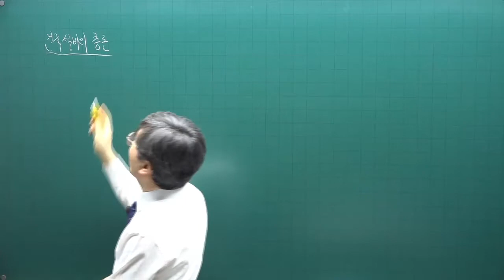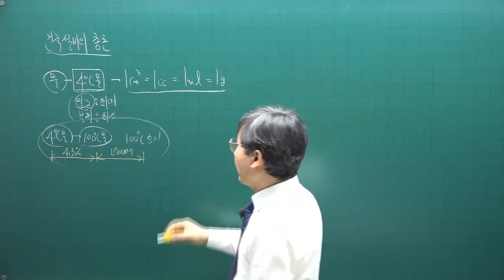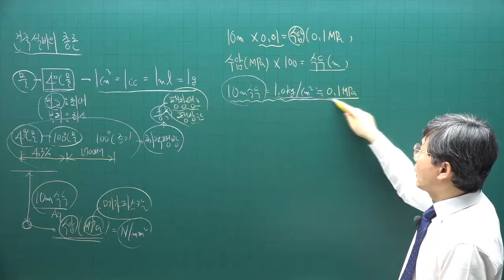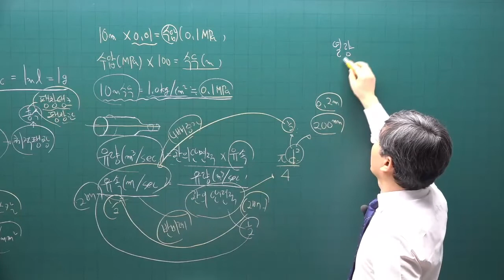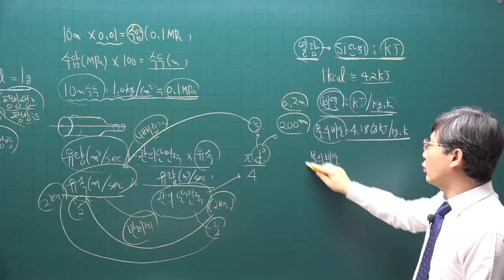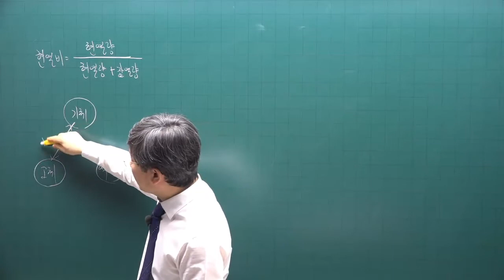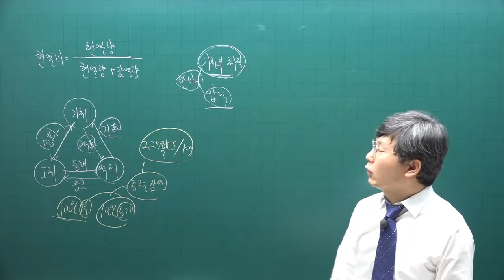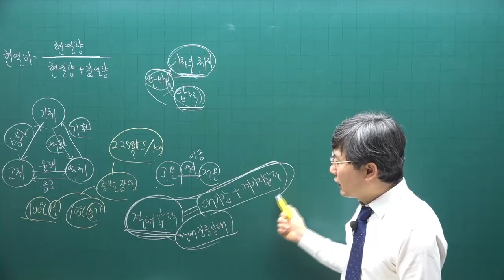[주전무] 2022년 주택관리사 시설개론 기본이론과정 35강